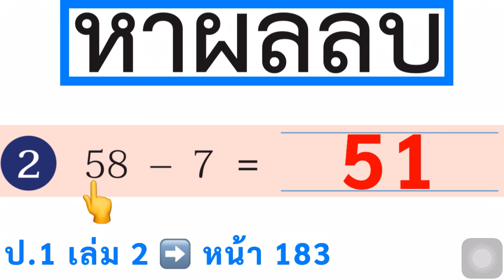หนังสือเรียนคณิตศาสตร์ ป.1 เล่ม 2 หน้า 183 ข้อ 3(2) การลบจำนวนที่ตัวตั้งไม่เกิน 100 หาผลลบ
หนังสือเรียนคณิตศาสตร์ ป.1 เล่ม 2 หน้า 183 ข้อ 3(2)